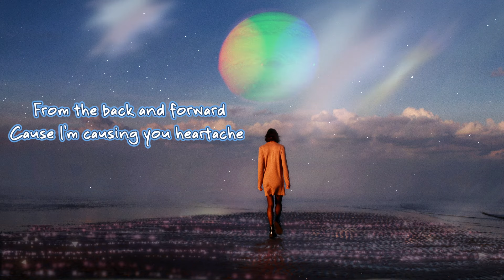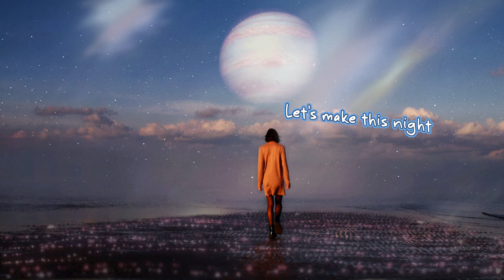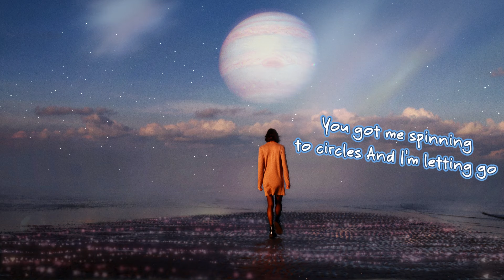Housenick - Never Be Lonely (Original Mix)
My New Original Song it's Here!